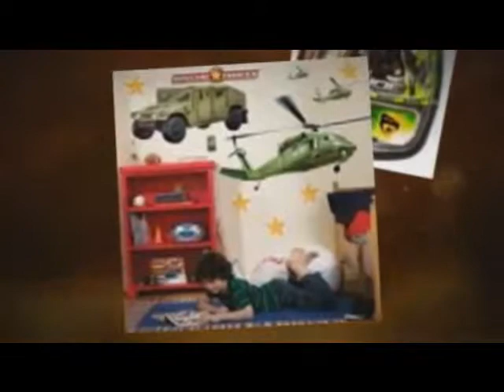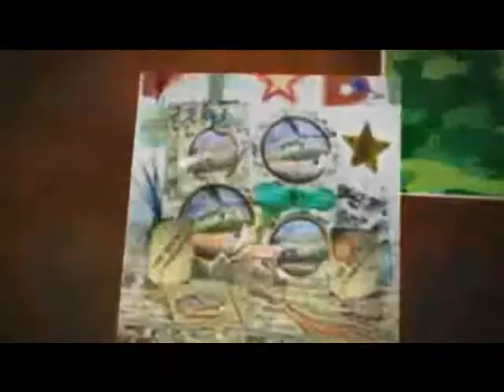Army Birthday Supplies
for all your Army Birthday party supplies